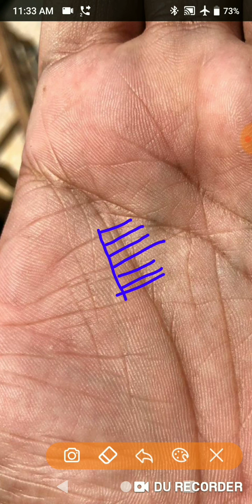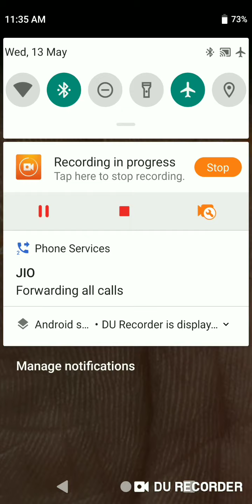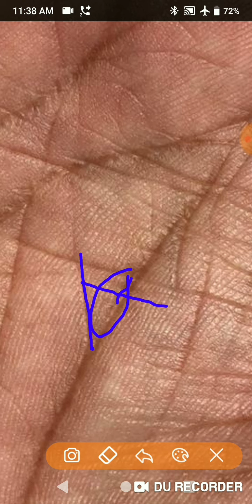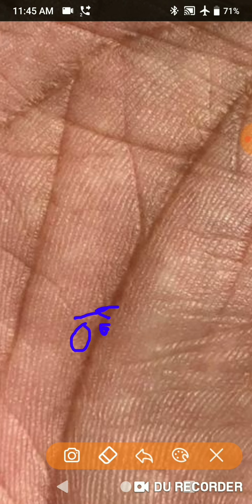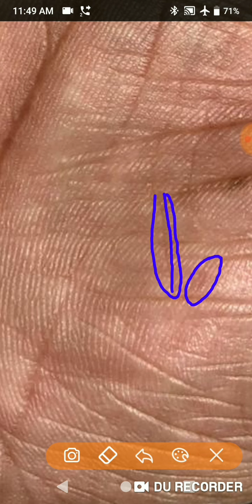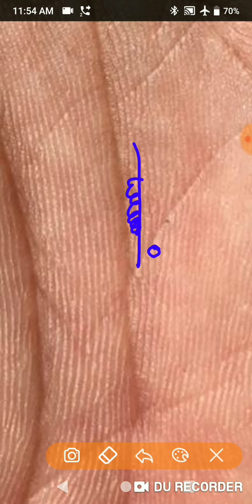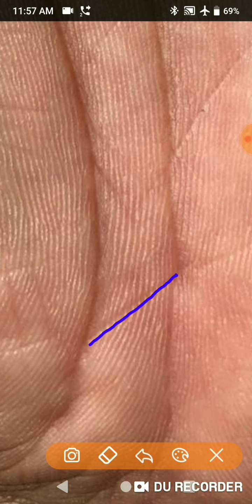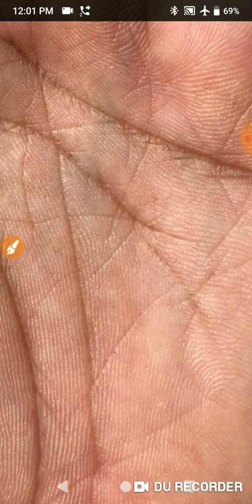TIME IS NOT FAVOURABLE BETTER TAKE STEP WISELY